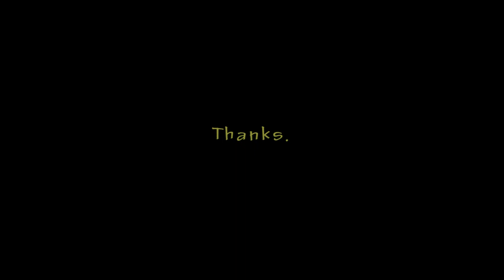【白夜のギター】 寺内タケシ ギターカバー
【白夜のギター】寺内タケシ　ギターカバー　です。

PCでバックトラックを流しながらの一発撮りです。
*in one recording   (ZOOM Q4N)

＝＝My再生リストです＝＝